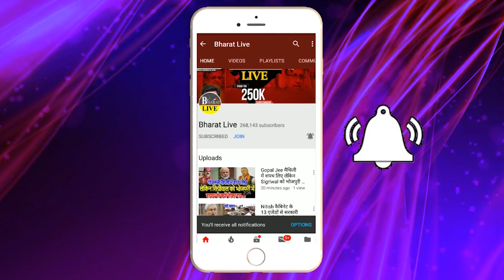नीतीश का बड़ा विकेट RCP गुट के कन्हैया सिंह ने गिराया, अतिपिछड़ा समाज के बड़े नेता ने छोड़ा JDU का साथ !